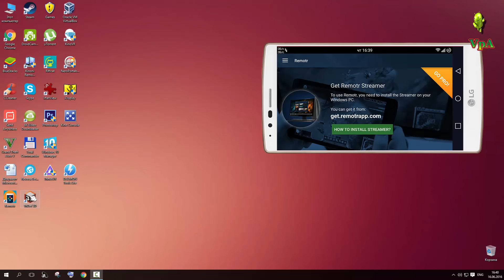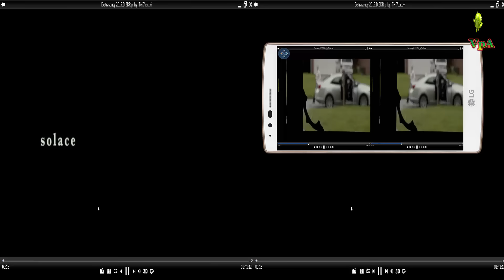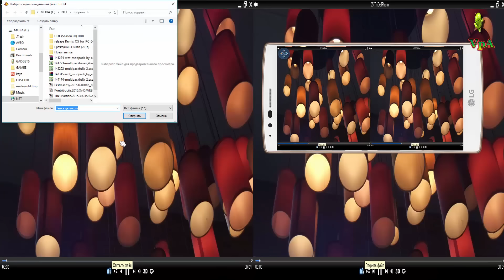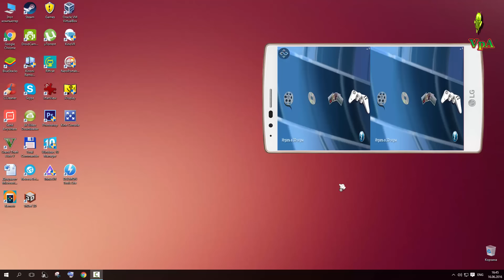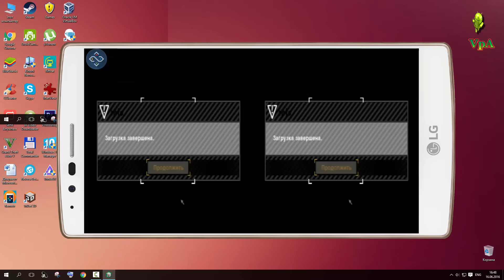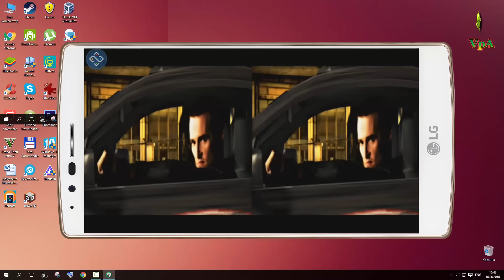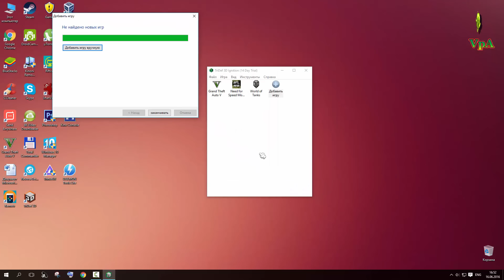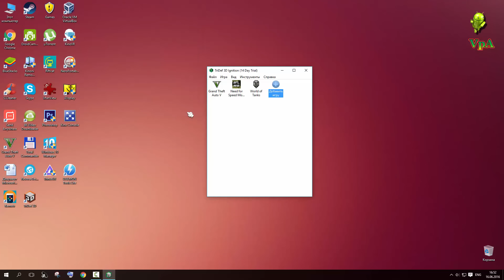Играем в компьютерные игры на Андроид в виртуальной реальности (1)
Как стримить игры, фильмы, фотки на телефон для просмотра через очки виртуальной реальности часть первая